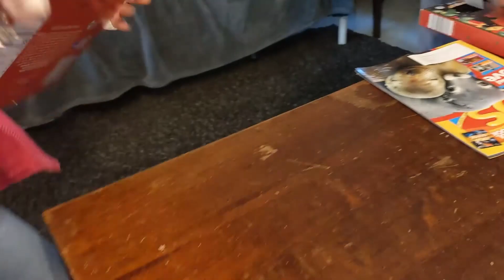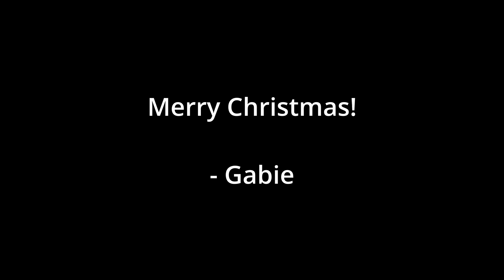Nutcracker! Vlogmas 2022 // Gabie's Knit Goodies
The girls and I have been busy... We were in the Nutcracker!

ETSY! @GabiesKnitGoodies - stitch markers and hand dyed yarn!!
Free US shipping on orders of $35 or more.

Vlogmas music